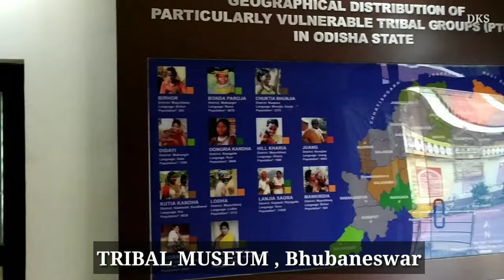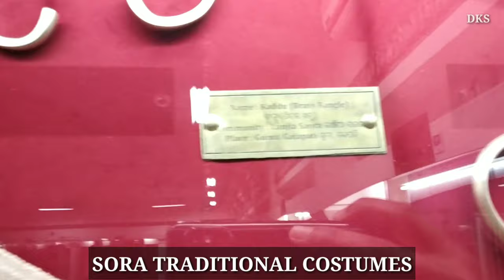TRIBAL MUSEUM BHUBANESWAR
tribal museum Bhubaneswar all tribal artes cultural and traditional
The Sora Tribal community

Sora Tribal people livingin Gajapati,Rayagada and Ganjama districts of Odisha.
They are also present in Srikakulam,
Vijayanagara &Visakhapanamdistricts.AP State
Assam and west bengal and Arunachal Pradesh
They inhabit blocksof Gunupur, Padmapur and Gudari. Their highest concentration is found in the Puttasingi area, approximately 25 km away from Gunupur NAC. Although, they are close to the assimilation process, yet some interior GPs like Rejingtal, Sagada and Puttasingi have Soras who still retain their traditional tribal customs and traditions.

They are known by various names such as Savara, Sabara, Sora, and Soura. They are concentrated in parts of Gunupur adjoining to the blocks of Gumma, Serango of Gajapati district. The Soras speak Sora, a Munda language. However, written language in Sora is not followed by all. They practice shifting cultivation, with a few gradually taking up settled agriculture.

They are of medium or short stature. The Savara villages consist of houses with mud walls and sedge grass roofs, usually situated in foothills. The adult males dress with a gavancha and the women with saris. They are also sometimes called Lanjia Souras due to their dress pattern of wearing a loin cloth hanging from behind and which could be mistakenly identified as a tail by a stranger.

Vijayanagara &Visakhapanamdistricts.AP State
They inhabit blocksof Gunupur, Padmapur and Gudari. Their highest concentration is found in the Puttasingi area,  GPs like Rejingtal, Sagada and Puttasingi serango,Gumma,nuagada,
R udayagiri ,mohana ,rayagada of Gajapati district

They are known by various names such as Savara, Sabara, Sora, and Soura. The Soras speak Sora language. They practice shifting cultivation, with a few gradually taking up settled agriculture .Lanjia Souras their dress pattern

DEEPAK KUMAR SABARA

Soura dance
Sora Elandi Deepak # Soura

Soura video dance
Soura songs
Soura marriage video
soura video 2018
Soura songs by stiphan
Soura song kusumai langi
soura song pawodar
soura marriage dance
Soura cultural and tradition
Soura tribal people